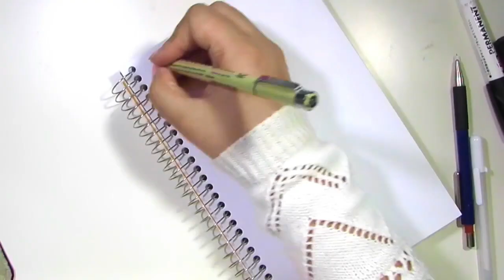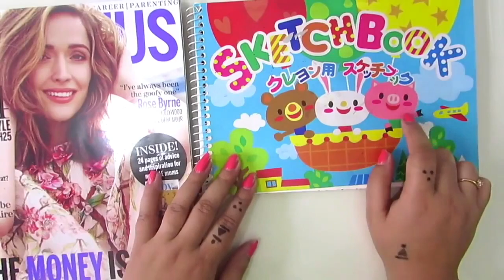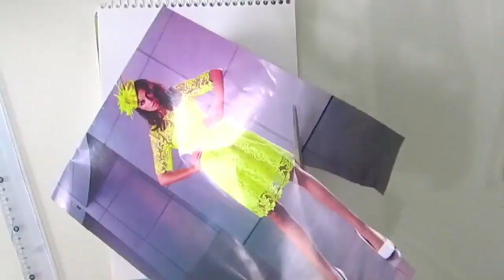3 Ways to Use Zentangle Patterns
Super easy zentangle designs
G E E K I N F O

⬇️(SHOP FOR MATERIAL USED DOWN BELOW )⬇️
►M A T E R I A L U S E D -
1.Uniball paint markers
2.Uni Pin Fineliner Drawing Pen
3. drawing paper by brustro
4.Acrylic colors fabercastell
5.Winsor & Newton promarkers
6.Paint brushes
7.uniball V Sign Pen

►W A T C H  T H E S E  C O O L  V I D E O S --

Hey! my name is Anjali (pronounced an-jali😂 ) and this is my channel. obviously. I'm a mom to a lil boy and i like doing art .mostly mandalas,traditianal art & zentangles are my fav. I make a lot of painting videos here. You will also find occasional crafting/testing new art supply on my channel . i hope guys will love my channel ,so come join me in my colorful artsy journey. loads of love xoxo